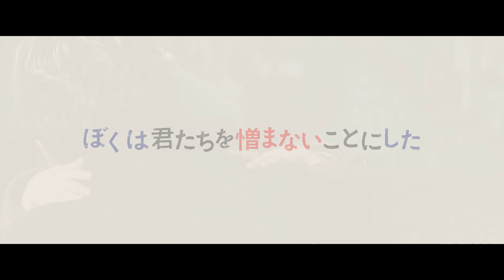【映画DB】「ぼくは君たちを憎まないことにした」特報（監督：キリアン・リートホーフ ）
監督：キリアン・リートホーフ
劇場公開日：2023/11/10
(C)2022 Komplizen Film Haut et Court Frakas Productions TOBIS / Erfttal Film und Fernsehproduktion nikumanai.com